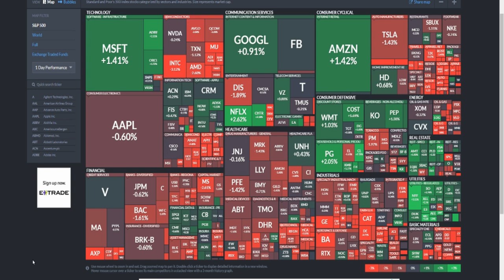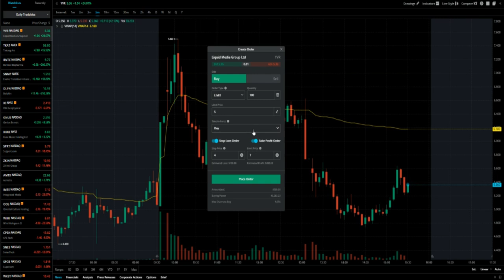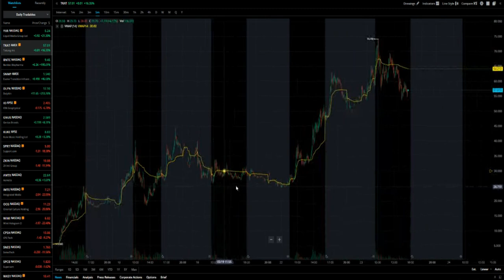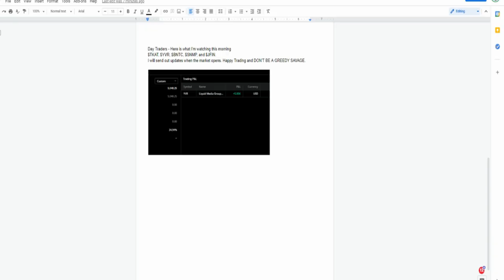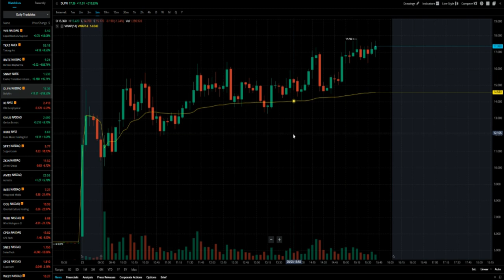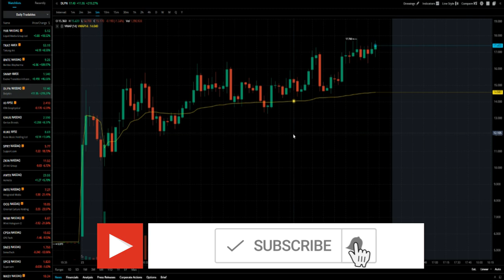GREEN DAY TRADE RECAP $5K🔥🔥🔥HOW TO MAKE $250/DAY DAY TRADING STOCKS ON WEBULL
In this video, I share my trade review...enjoy!

My Favorite Investing Book
My Favorite Personal Development Book

Based in Minneapolis
Mr. V